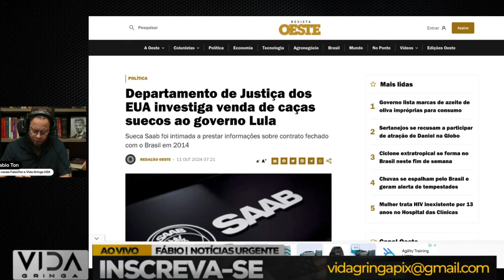🚨BOMBA: Lula Pode Ser Preso? FBI Investiga Corrupção no Governo Lula!